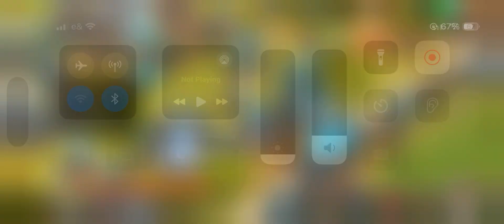Age Of Apes Fortress TakeOver Gameplay Enjoy